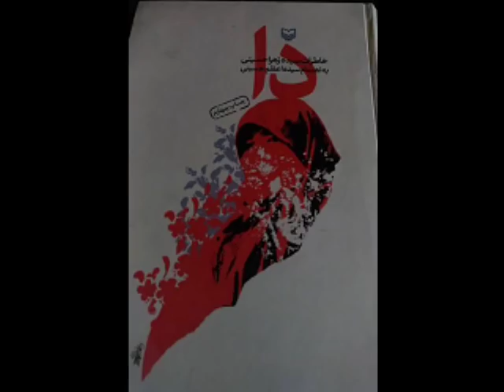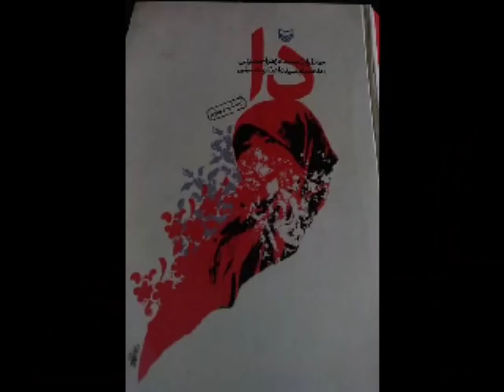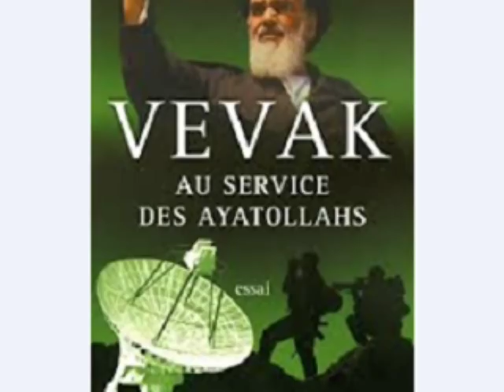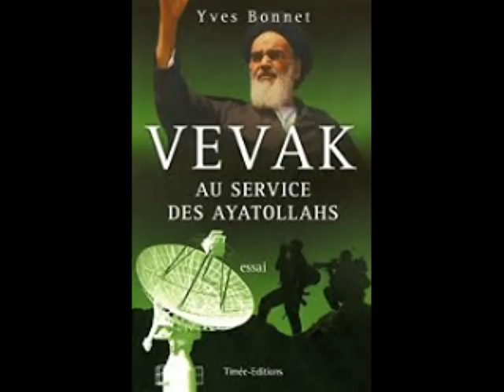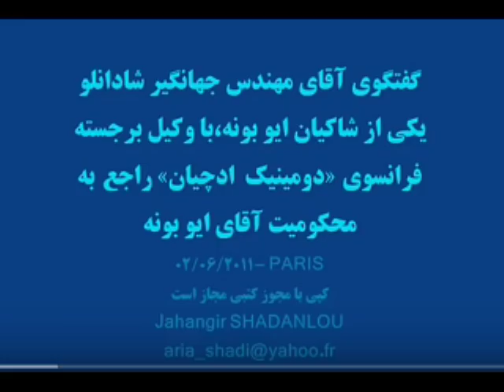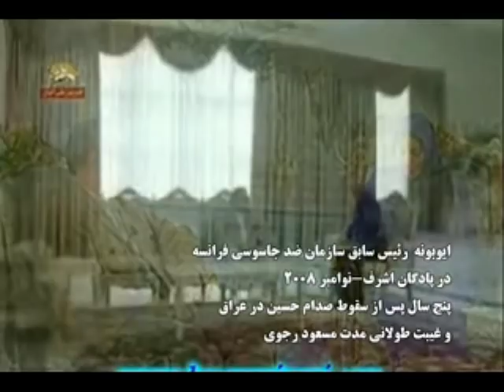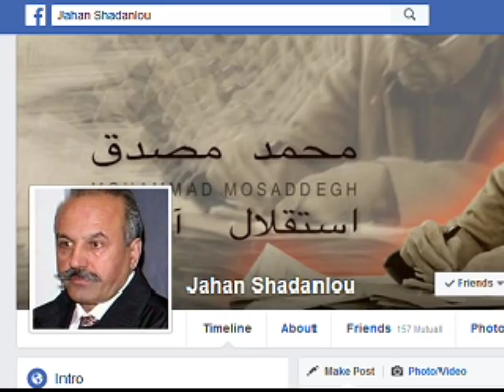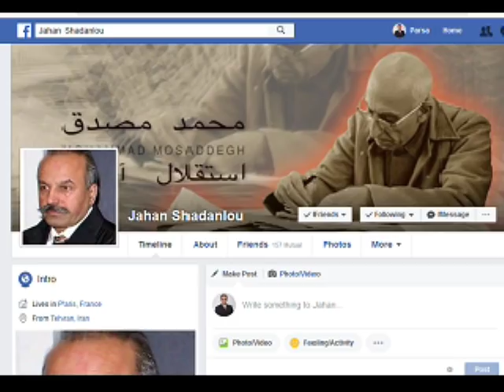Jahangir Shadanlou 2018 - 05 - 24 * Mardom TV * ​ ​ ​جهانگیر شادانلو ​